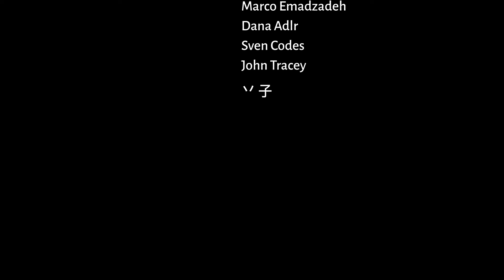Lying Right to Your Face: More Sudoku Rule Variants with Rellik Cages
Today's Puzzle:

It's the first time I played with this ruleset, but the fact that it's named suggests that they're more common than I may have come across.

It's a highly approachable puzzle for a Monday morning.

Rules:

Normal irregular 6x6 Sudoku rules apply, i.e. each row, column and region has to contain the digits from 1 to 6.

Rellik Cages: All cages are Rellik Cages. In a Rellik Cage digits do not repeat, and any combination of one or more digits within that cage CANNOT sum to the value in the top left.